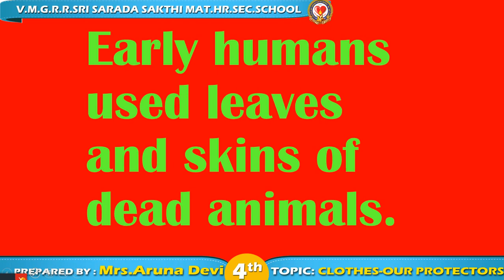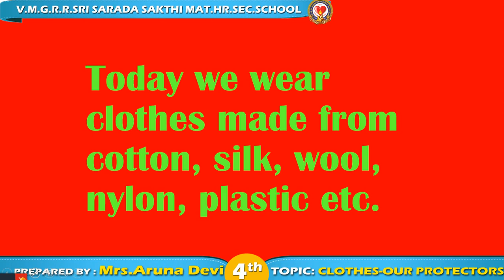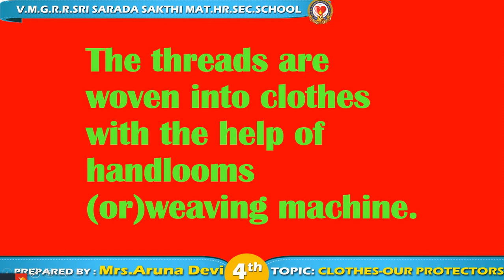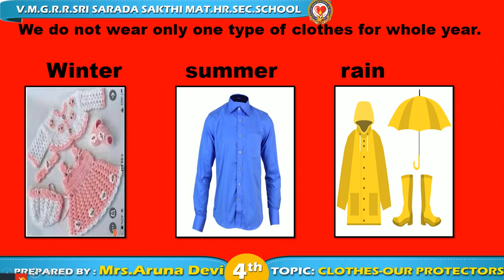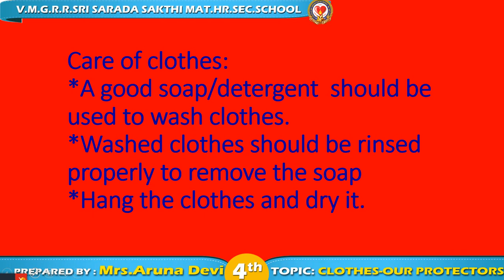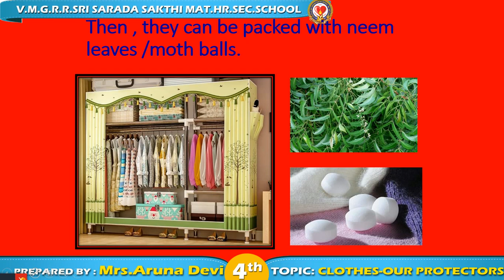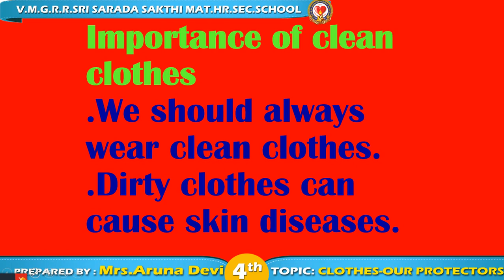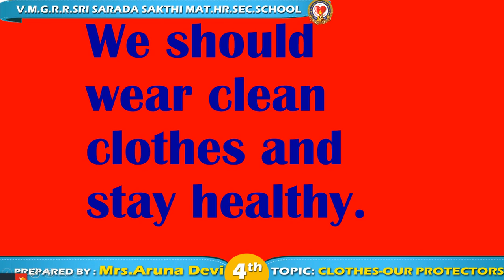Grade - IV SCIENCE Lesson- 4 Clothes- Our Protectors teaching video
This video will help your children to learn about clothes.